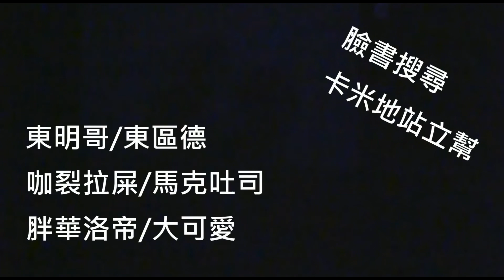【LCCT】站立幫：三大爛高音短版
站立幫：三大爛高音短版
大可愛、東區德、馬克吐司